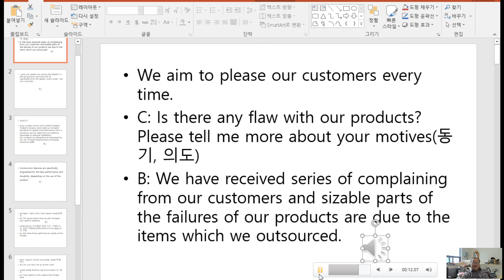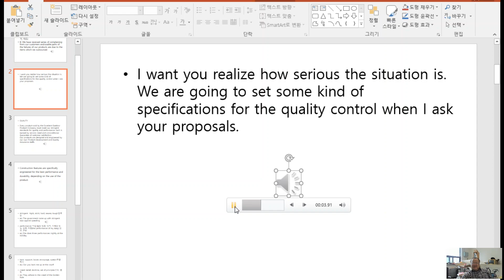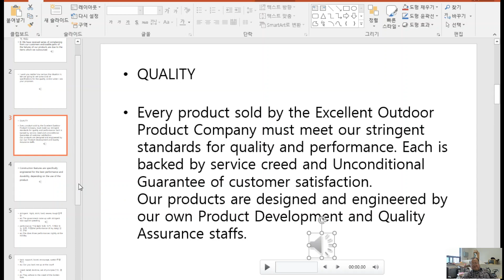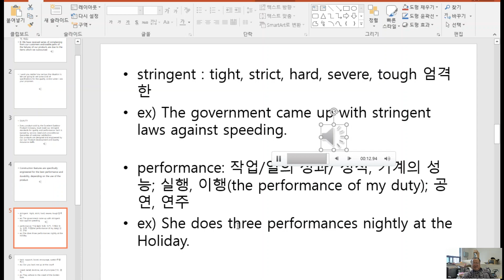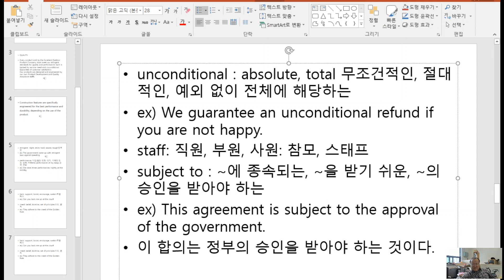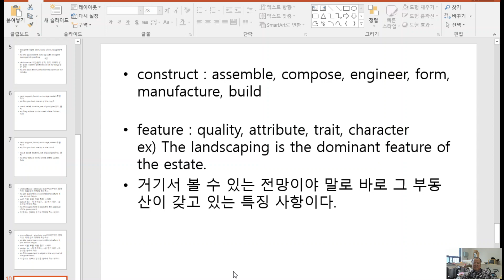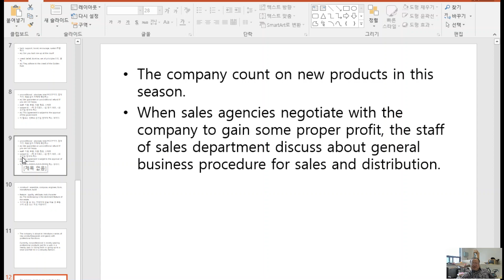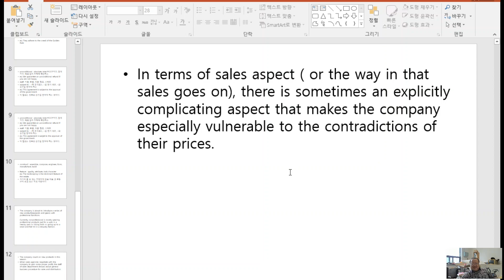물류영어회화 7강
Quality issue,  product introduce